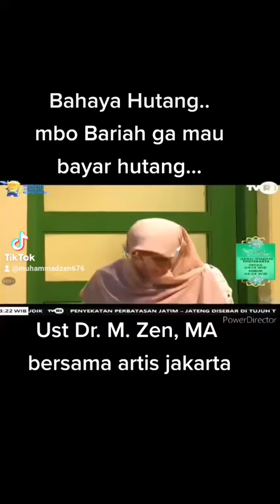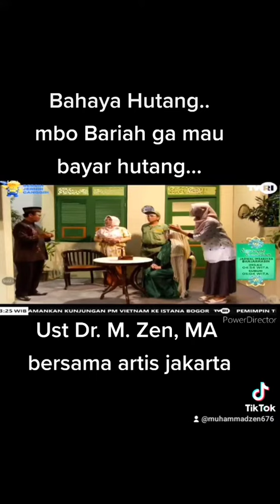Bahaya Hutang dan Pentingnya Melunasi | Sahur TVRI bersama Ust. Muhammad Zen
"Dalam episode Sahur TVRI ini, Ust. Muhammad Zen membahas topik penting tentang bahaya hutang dan kewajiban melunasi. Dengan gaya penyampaian yang ringan namun mendalam, beliau juga mengulas kisah Mbo Bariah yang enggan membayar hutang, serta pelajaran berharga dari perspektif Islam terkait tanggung jawab finansial. Yuk, simak pesan-pesan islami tentang bagaimana menghindari hutang dan pentingnya memenuhi janji melunasi.

Topik yang dibahas:

Dampak negatif hutang bagi kehidupan

Kewajiban melunasi hutang menurut ajaran Islam

Bahaya menunda pembayaran hutang

Hikmah kisah Mbo Bariah dan solusi Islam atas masalah hutang